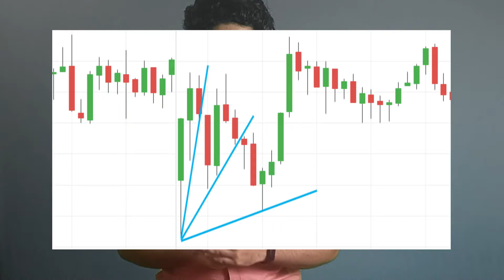Why trendlines don't work ? What is support and resistance?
Why I'm not using trend lines?. what is the reason behind it? What is the psychology of trend lines?.

7000000 % returns in this coin ! is this the time to invest in Shiba Inu ? Discussing Shiba inu .

Futures and options Malayalam . How to trade in future and options ? option buying vs Option selling

What is short selling? How to use short selling to make money in a negative market? Malayalam

What is cryptocurrency? How to invest in cryptocurrency? which is the best platform to invest in ?

Index trading vs Stock trading ! What is the difference? which of this is best for trading ?

How to select forex broker? Abook vs Bbook brokers. what is ECN broker? Forex trading malayalam

Forex illegal in india? How to trade forex in india. Forex trading strategy and chart analysis

trend lines in forex trading
trend lines tradingview
trend lines trading strategy
trend lines v2 tradingview
trend lines day trading
trendline script tradingview
how to draw trend lines in tradingview
how to use trend lines in trading
tradingview trend lines
trend line trading app
trend line analysis in trading
trend line in binary trading
trend line trading breakout
trend line trading chart
trend line strategy in forex trading
trend line strategy in forex trading pdf
how to use trend lines in forex trading
how to draw trend lines in forex trading
trend line for intraday trading
what is trend lines in forex trading
trend line on trading
trend line olymp trade
trend line method of trading
trend line trading pdf
trend line pattern trading
trend line trading strategy pdf
trend line trading rules
trend line in share trading
trend line in stock trading
trend line trading software
best trend lines trading strategy (advanced)
how to unhide trendline in tradingview
trading with trend lines in forex